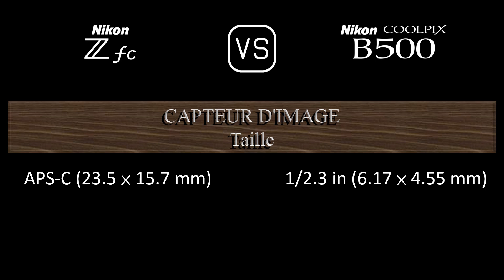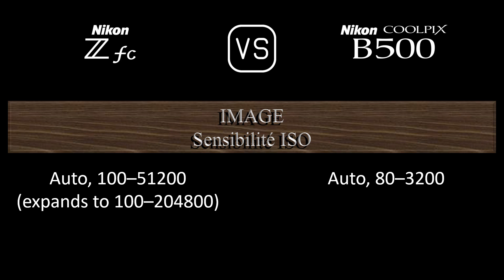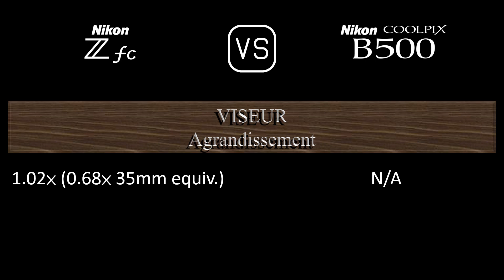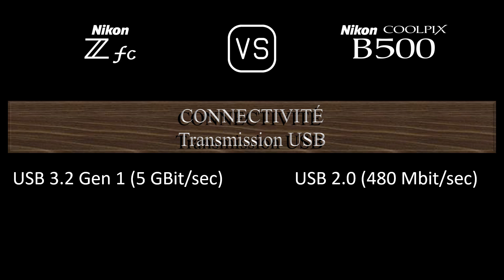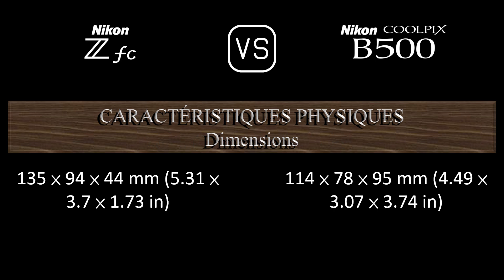Nikon Zfc vs. Nikon COOLPIX B500: Une Comparaison de Caractéristiques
Cette vidéo fournit un aperçu des fonctionnalités du Nikon Zfc et du Nikon COOLPIX B500 dans une comparaison de caractéristiques (comparison of specifications).

00:25 LANCEMENT
00:33 BOÎTIER
00:40 CAPTEUR D'IMAGE
01:01 IMAGE
01:16 OPTIQUE ET MISE AU POINT
01:58 ÉCRAN
02:16 VISEUR
02:30 FONCTIONNALITÉS PHOTOGRAPHIQUES
03:24 FONCTIONNALITÉS VIDÉOGRAPHIQUES
03:38 STOCKAGE
03:42 CONNECTIVITÉ
04:07 CARACTÉRISTIQUES PHYSIQUES
04:24 AUTRES CARACTÉRISTIQUES